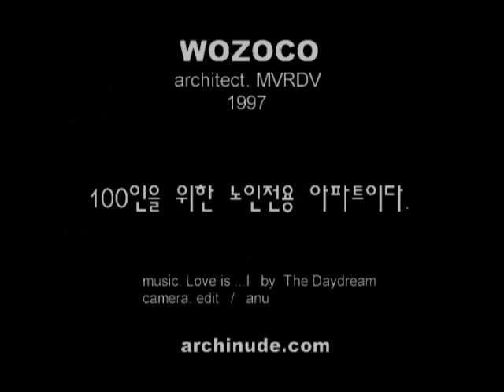MVRDV - WOZOCO / 암스테르담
암스테르담 북서쪽 오소도프 지역에는 대단위의 실버타운이 조성되어 있다. 이곳에 1997년 전혀 새로운 노인아파트가 세워졌는데, 바로 WOZOCO 이다. 현란하고, 화려한 이 아파트는 하나의 단위 세대가 발코니처럼 캔틸레버로 뻗어나간 구조(북쪽파사드)를 취하고 있어 유명하다. 좌측은 남측 파사드로 작은 발코니들이 어지럽게 보이지만, MVRDV는 이러한 칼라 구성이 컴퓨터에 의한 적절한 배치였다고 말하고 있다. 무질서한 조화가 이채롭다고 생각한다.